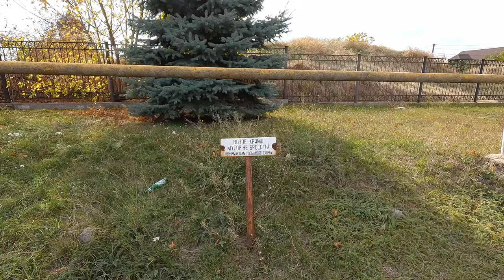МАРИУПОЛЬ. Золотая осень, сказочная погода. Пр-т Строителей,158 и 162.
Друзья, в такую сказочную погоду хочется находится на воздухе, особенно приятно гулять у моря. Рекомендую к просмотру!
Видео состоящее из 2х частей - "МАРИУПОЛЬ. Здоровый отдых и царский шашлык от Демьяна. 2 часть", уже здесь!
Благодарю Вас за поддержку! Всем мира и добра!